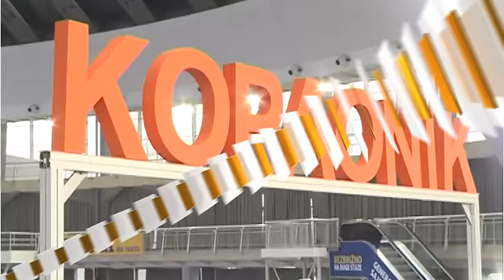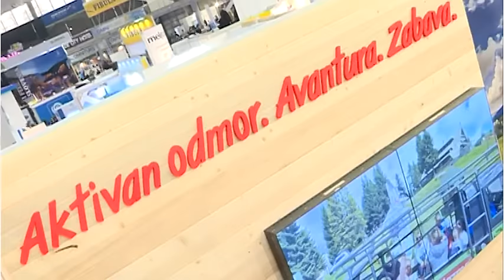Grand News - Cela Emisija - (TV Grand 02.03.2017.)